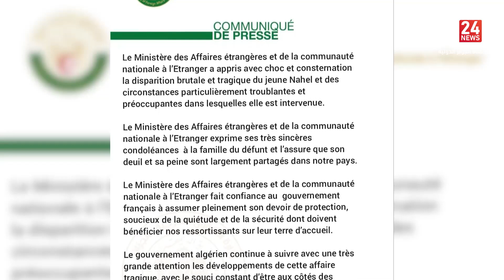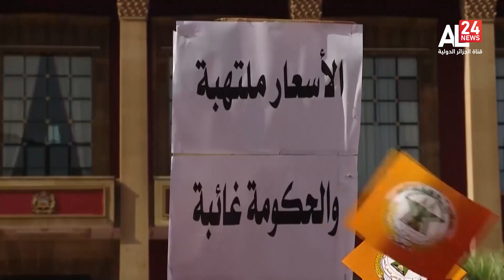24H Afrique du 29-06-2023